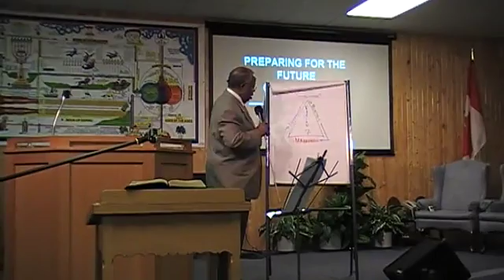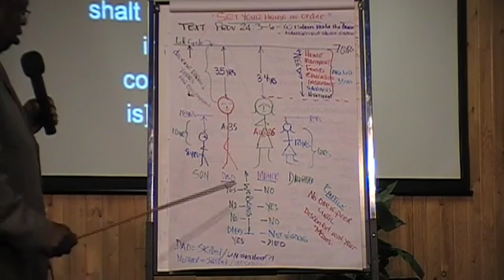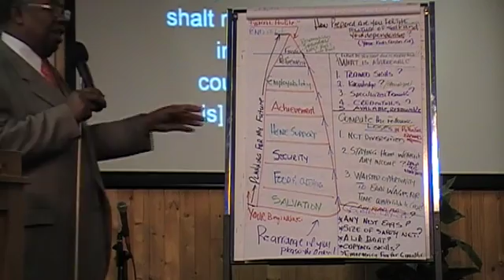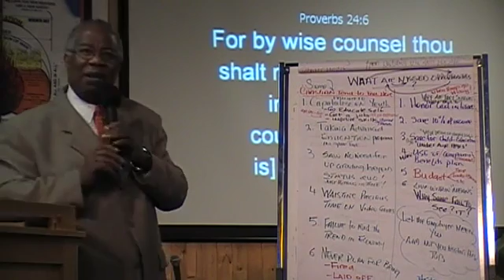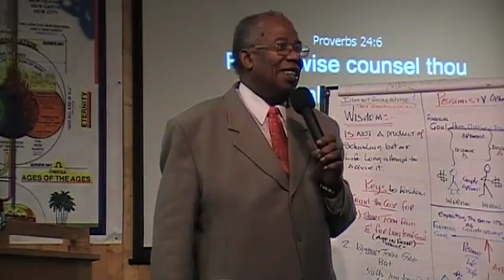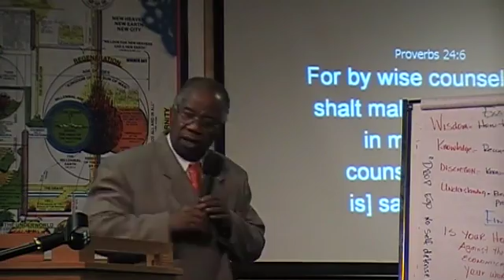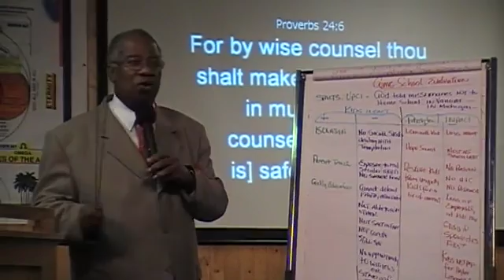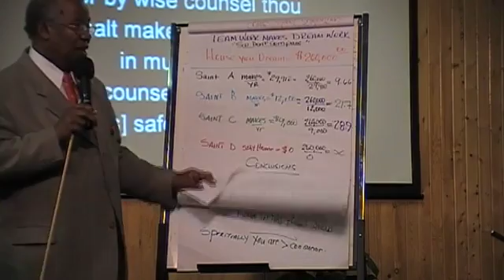PREPARING FOR THE FUTURE CHALLENGES January 15, 2016